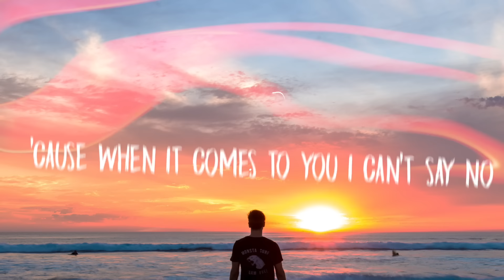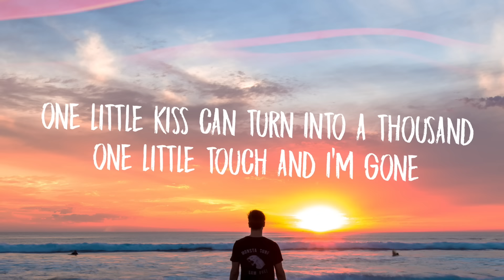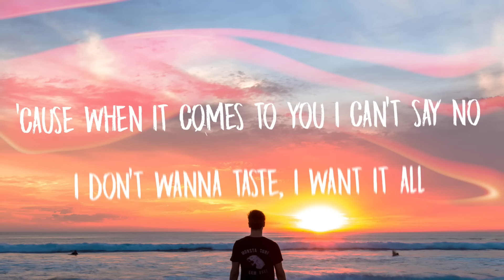Bebe Rexha - Self Control (Lyrics)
[Chorus]
Got no self control
And I don’t mean cigarettes and alcohol
'Cause when it comes to you I can’t say no
I don't wanna taste, I want it all

[Verse 1]
When I get your call
I'm out the door, not a minute more
Like an animal
I lose control, it's illogical
Oh, oh

[Pre-Chorus]
One little kiss can turn into a thousand
One little touch and I'm gone

[Chorus]
When it comes to you I can’t say no

[Verse 2]
I'm so predictable
Fall every time, ain't it pitiful
And it's not enough
I tried to quit
But I'm not giving up

[Bridge]
And the hungry grows
I'm craving you and my body knows
'Cause it wakes me up
Heart through my chest, it's gotta be love